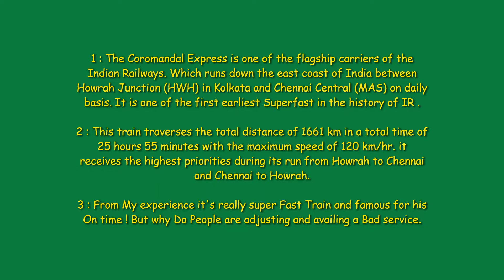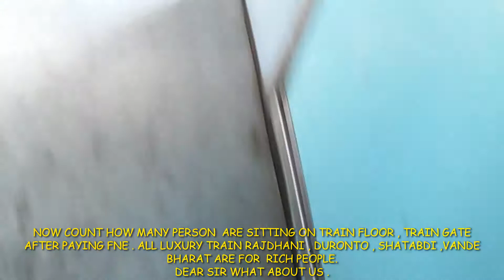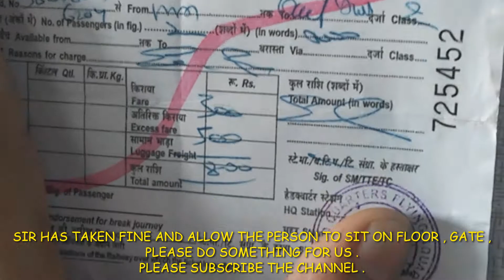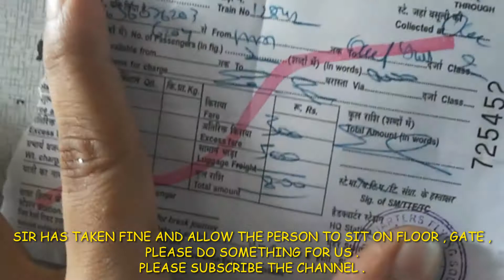Bad Condition Of Sleeper Class | Chennai To Howrah | Coromandel Express Super Fast Train.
In this video i have try to show you the Bad condition of Coromandel Express Super Fast Train .
 If you think the railways are finally shining as Govt had promised before coming to power, think again. Read the latest report by the Comptroller and Auditor General of India (CAG) and you will find there are too many things that need to be fixed but aren't.